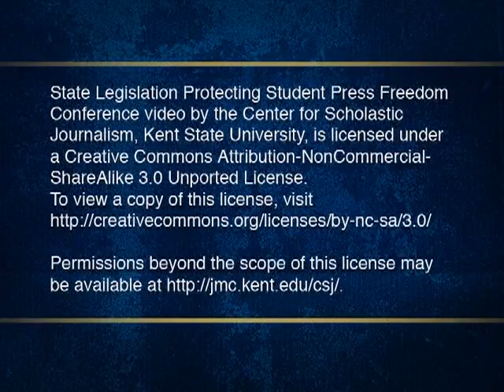State Legislation Protecting Student Press Freedom: Past, Present, and Future Part 8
Responding to opposition
Sen. Leland Yee
Jim Ewert, California Newspaper Publishers Association
Mike Hiestand, Zenger Consulting

On Nov. 21, 2008, the Center for Scholastic Journalism at Kent State University hosted a national symposium on the topic of state laws protecting student expression.  The symposing, titled State Legislation Protecting Student Press Freedom: Past, Present and Future, brought together a group of  25 national experts on student media and state legislation to share ideas and information about the effort to enact legal protections for student press freedom. (Followed by sentence describing session.)